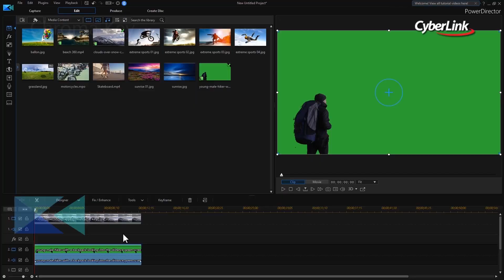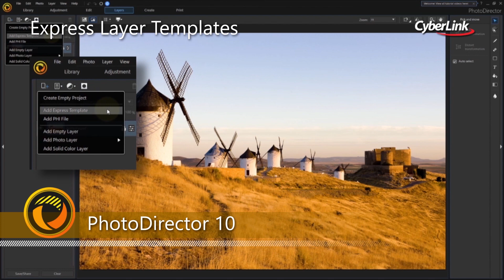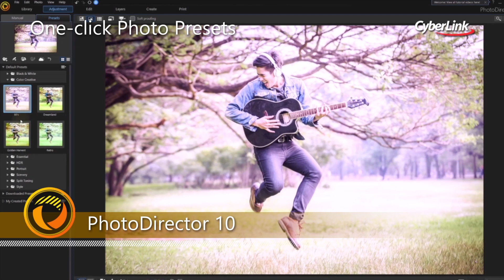Le meilleur du montage vidéo et photo. | PowerDirector 17 et PhotoDirector 10 - CyberLink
La solution la plus abordable pour les créateurs en herbe. Ce pack vous offres une solution de retouche photo et montage vidéo la plus complète et la plus abordable pour utilisateurs de tous niveaux, Il comprend le logiciel primé PowerDirector & PhotoDirector; et grâce à l'édition interconnectée vous pouvez basculer votre travail d'une application à l'autre en toute transparence pour un environnement de création hautement efficace.